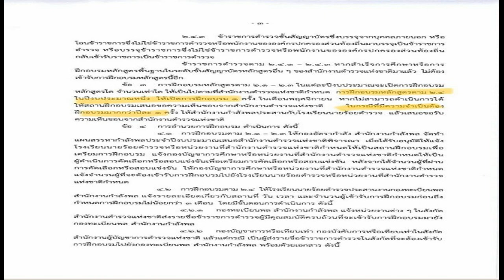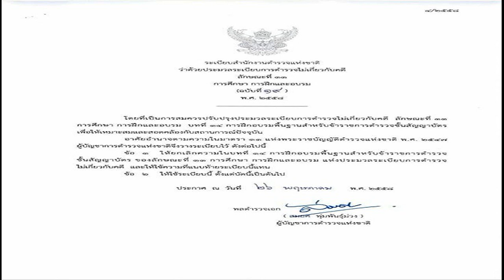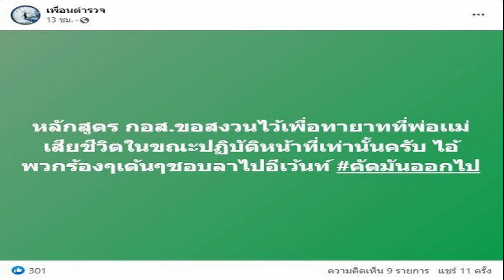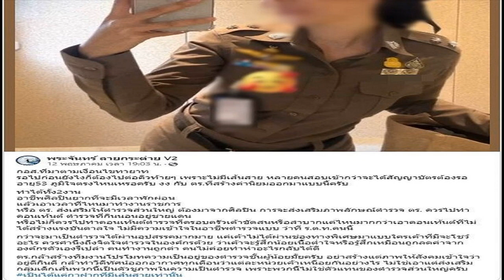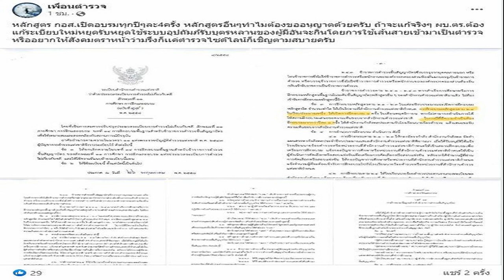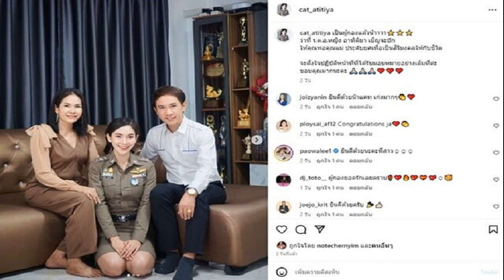ตั๋วช้างยังเรียกพี่! เพจดังแฉ ส ต ต หญิง ใช้เวลา 4 ปีติดยศ ร ต อ หลังอบรมหลักสูตร กอส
ตั๋วช้างยังเรียกพี่ เพจดังแฉ ส.ต.ต.หญิง ใช้เวลา 4 ปี ติดยศ ร.ต.อ. หลังอบรมหลักสูตร กอส. หวั่นกลายเป็นคอร์สอุปถัมภ์ ฝาก รังสิมันต์ โรมชำแหละหลักสูตรด้วย
เมื่อวันที่ 8 มิ.ย.66 ผู้สื่อข่าวรายงานว่า เพจ “เพื่อนตำรวจ” ซึ่งมีผู้ติดตามกว่า 3.3 หมื่นคน ออกมาเผยข้อมูลเกี่ยวกับการเลื่อนขั้นของนายตำรวจหลายราย ที่เลื่อนขึ้นแบบพุ่งพรวด ภายหลังจากเข้าหลักสูตร กอส. ที่เปิดอบรมทุกปีๆ ละ 4 ครั้ง

โดยยกตัวอย่าง ร.ต.ท.หญิง ซึ่งเคยเป็นผู้เข้าประกวดเวทีนางสาวไทยรายหนึ่ง โดยระบุว่า “อยากเปลี่ยนแปลงความเหลื่อมล้ำ เเต่ตัวคนพูดล้ำกว่าคนอื่นมั้ยครับ ส.ต.ต.อยู่ 2 เดือน ร.ต.ต.ตอนเดือน กันยายน 2564 ติดร.ต.ท.เดือนมิ.ย.65 ต่อมามิ.ย.66 ติด ร.ต.อ.คือพุ่งมาก ตั๋วช้างยังเรียกพี่ หลักสูตร กอส. ขอสงวนไว้เพื่อทายาทที่พ่อเเม่เสียชีวิตในขณะปฏิบัติหน้าที่เท่านั้นครับ ล้ำเองทุกดอกบอกอยากเปลี่ยนเเปลง”
ก่อนจะโพสต์อีกว่า “หลักสูตร กอส.ขอสงวนไว้เพื่อทายาทที่พ่อเเม่เสียชีวิตในขณะปฏิบัติหน้าที่เท่านั้นครับ ไอ้พวกร้องๆเต้นๆชอบลาไปอีเว้นท์ คัดมันออกไป
กอส.ที่มาตามเงื่อนไขทายาท รอไปก่อนยังไงก็ต้องไปต่อคิวท้ายๆ เพราะไม่มีเส้นสาย หลายคนสอบเข้ากว่าจะได้สัญญาบัตรต้องรออายุ 53 ภูมิใจตรงไหนเหรอครับ งง กับ ตร.ที่สร้างค่านิยมออกมาแบบนี้ครับ ทำได้ทั้ง 2 งาน อาชีพศิลปินยากที่จะมีเวลาพักผ่อน แล้วเอาเวลาที่ไหนมาทำงานราชการ
หรือ ตร. ส่งเสริมให้ตำรวจส่วนใหญ่ ต้องมาจากศิลปิน การจะส่งเสริมภาพลักษณ์ตำรวจ ตร. ควรไปทำคอนเทนต์ ตำรวจที่กินนอนอยู่ชายแดน หรือไม่ก็ควรไปทำคอนเทนต์ตำรวจที่ครอบครัวเค้าขัดสน หรือลำบากแค่ไหน มากกว่าเอาคอนเทนต์ที่ไม่ได้สร้างแรงบันดาลใจ ไม่มีความเข้าใจในอาชีพตำรวจแบบ ว่าที่ ร.ต.ท.คนนี้
กว่าจะมาเป็นตำรวจได้ผ่านอุปสรรคมากมาย แค่เค้าไม่ได้ผ่านช่องทางพิเศษมาแบบใครเค้าที่มีจะโชว์อะไร ควรคำนึงถึงจิตใจตำรวจในองค์กรด้วย ว่าเค้าจะรู้สึกน้อยเนื้อต่ำใจหรือรู้สึกเหมือนถูกลดค่าจากองค์กรตัวเองรึเปล่า คนทำงานถูกด่า คนไม่ค่อยทำ อะไรกลับได้ดี
นอกจากนี้ ยังมี ตร.กล้าสร้างทีมงานโปรโมทความเป็นอยู่ของตำรวจชั้นผู้น้อยมั้ยครับ อย่าสร้างแต่ภาพให้สังคมเข้าใจว่าอยู่ดีกินดี กล้าทำวีดีทัศน์ออกอากาศทุกเดือนว่าแต่ละหน่วยเค้าเหนื่อยกันอย่างไร ไม่ใช่เอาแต่ส่งเสริมกลุ่มเด็กเส้นพวกนี้เป็นตัวชูภาพในความเป็นตำรวจ เพราะพวกนี้ไม่ใช่ตัวแทนของตำรวจส่วนใหญ่ครับ เป็นได้แค่กาฝากที่มีเส้นสายเท่านั้น
ทั้งนี้ เพจยังระบุอีกว่า “จาก ส.ต.ต.หญิง สู่ ร.ต.อ.หญิง ใช้เวลาไม่ถึง 3-4 ปี ผมที่เป็นตำรวจมา 9 ปีจะติดจ่าปีหน้า เปิดสอบมีแต่สาย อก. กว่าจะเปิดแต่ละปีเปิดเเต่ละทีก็รับน้อย สายปราบปรามก็มีแต่ให้ลง 3 จว.ชายแดนใต้ สาย กอส. กอป. ก็รู้ๆกันในตำรวจเรา นามสกุลดังๆ ทั้งนั้นมาบรรจุ ส.ต.ต. ปีเดียวก็ขึ้นสัญญาบัตรกันหมดแล้ว
งานการสายตำรวจไม่รู้ทำกันเป็นรึเปล่า แอ๊คเท่ห์ สวยหล่อ เอาเวลาไปอัพสตรอรี่ไอจีอัพติ๊กต๊อก โพสต์เฟซอวดตัวเอง ผู้บังคับบัญชาก็ชื่นชมว่าเป็นหน้าเป็นตาของสำนักงานตำรวจเเห่งชาติ
ก่อนจะแท็กเฟซบุ๊ก “Rangsiman Rome – รังสิมันต์ โรม” และระบุว่า “ฝากชำแหละหลักสูตร กอส.ด้วยครับ ปีนึงเปิดอบรม4รุ่นๆละ 300 คน อ้างว่ารับวุฒิที่ขาดเเคลนเเต่ จริงๆเเล้วไม่ใช่ มันคือระบบอุปถัมภ์ ขอสงวนหลักสูตรนี้ไว้ให้ทายาทผู้ที่เสียชีวิตขณะปฏิบัติหน้าที่ดีกว่าครับ
“หลักสูตร กอส.เปิดอบรมทุกปีๆละ4ครั้ง หลักสูตรอื่นๆทำไมต้องขออนุญาตด้วยครับ ถ้าจะแก้จริงๆ ผบ.ตร.ต้องแก้ระเบียบใหม่หยุดรับหยุดใช้ระบบอุปถัมภ์รับบุตรหลานของผู้มีอันจะกิน โดยการใช้เส้นสายเข้ามาเป็นตำรวจ หรืออยากให้สังคมตราหน้า ก็เชิญตามสบายครับ
ที่มา มติชนออนไลน์